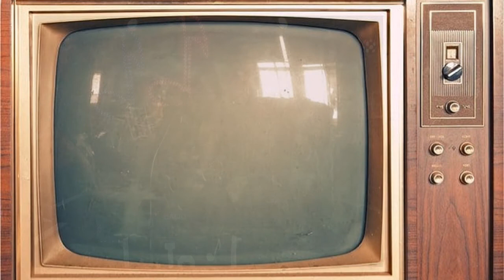Joe Fuoco, Bringing A Song To You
Joe Fuoco